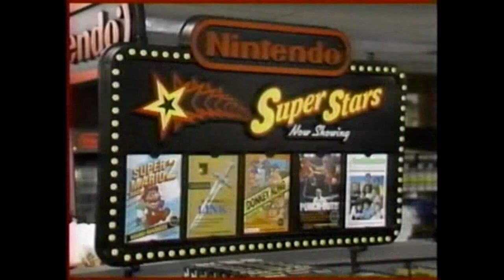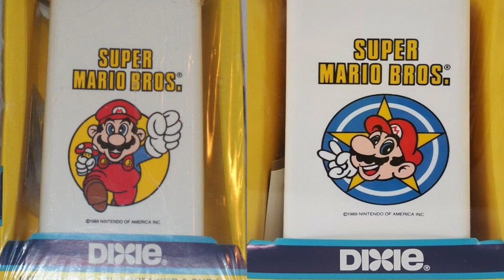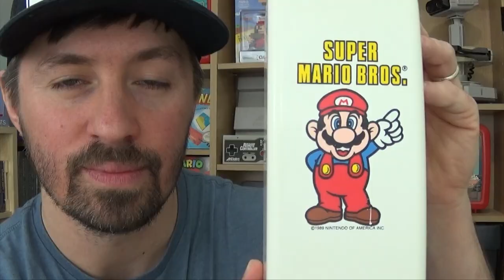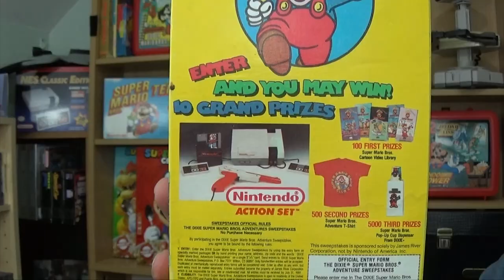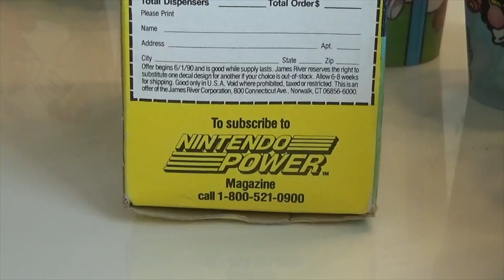Nintendo Oddities Episode 3 Nintendo Dixie Cup Dispenser | NES ADDICT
Check out Episode 3 of Nintendo Oddities as NES ADDICT shows of a really old Nintendo licensed Dixie cup holder/dispenser with Super Mario Brothers on it that was licensed by Nintendo in 1989. Thats right Nintendo licensed their Mario character to Dixie cup. Will NES ADDICT use a Dixie cup? Wait and find out on this episode of Nintendo Oddities with the Nintendo Dixie cup dispenser. The world of Nintendo is awesome. Will this make your top 10 NES licensed items?